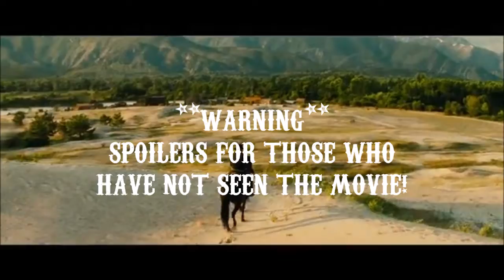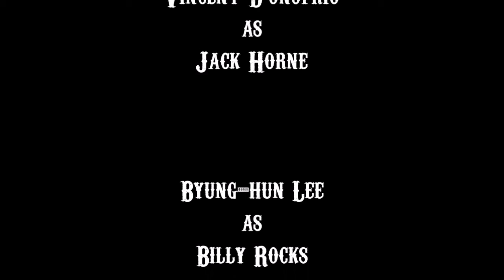Tribute to The Magnificent Seven **Contains Spoliers**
Here is my first movie compilation!
This is my tribute to The Magnificent Seven!
This is definitely my favorite movie of 2016!
Antoine Fuqua did a "Magnificent" job on the movie!
This video also contains spoilers, if you haven't seen this movie,
I advise you not to watch this!